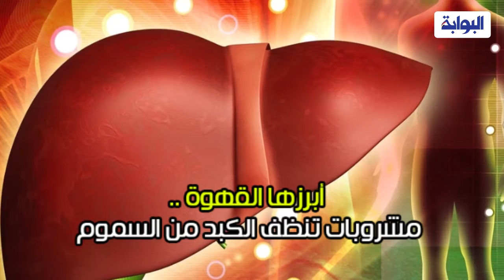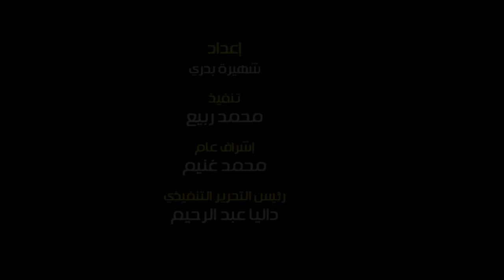أبرزها القهوة ..مشروبات تنظف الكبد من السموم